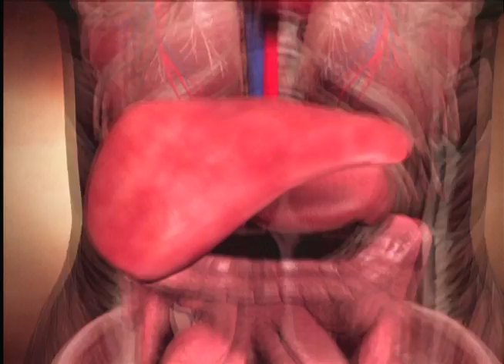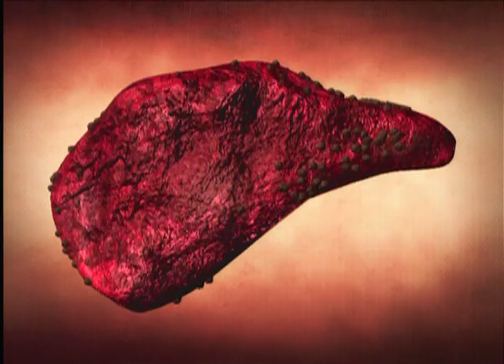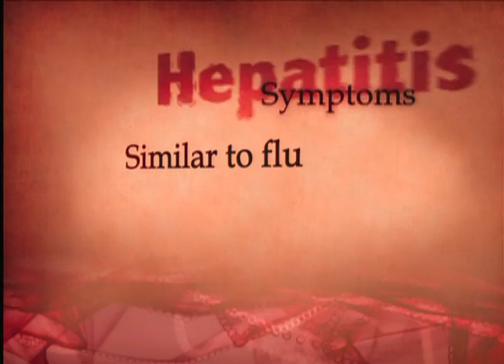Treating Hepatitis C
Hepatitis C has long been characterized as a wasting incurable disease.  But this serious, chronic inflammation of the liver no longer carries that fearsome reputation. Today, many people live well with Hepatitis C because of new medicines that keep the virus suppressed and allow the liver to function normally for decades.  In this program we highlight the progress made in treating hepatitis C over the past several years and look ahead to even more success against the virus in the future.